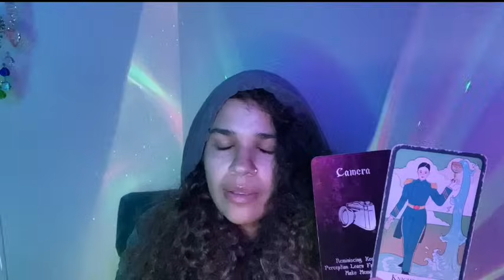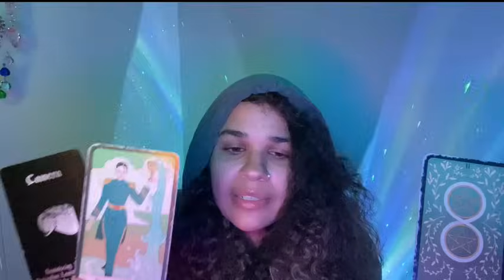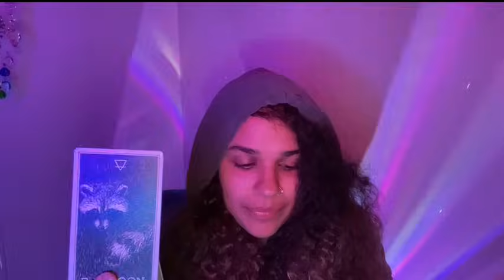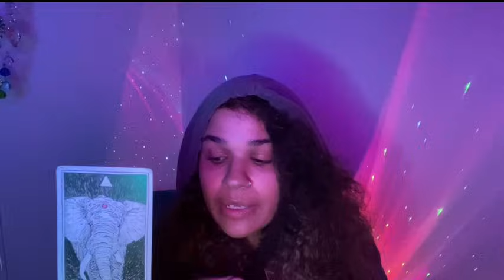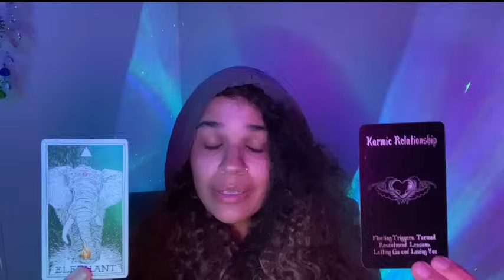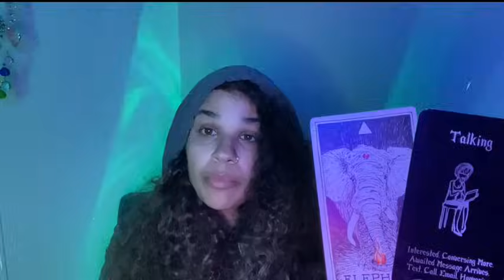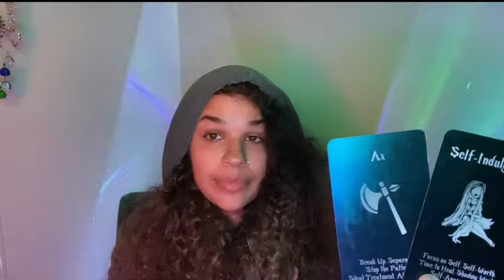LEO THEY MISS YOU SO MUCH 😞AND THEY KNOW NOW, LIFE IS BETTER WITH YOU IN IT🩵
🍍Decks used in readings :

- Starry Beginnings Oracle Cards 🎴
Starry Beginnings Oracle Cards | 44-Card Deck and Guidebook | Beautiful Galactic Colorful Images and divinely channeled Messages for Lovers of Oracle Cards

- The Essential Tarot🎴
The Essential Tarot: A 78-Card Deck with Guidebook (Modern Tarot Library)

-Kipper Deck 🎴
Fin De Siecle Kipper